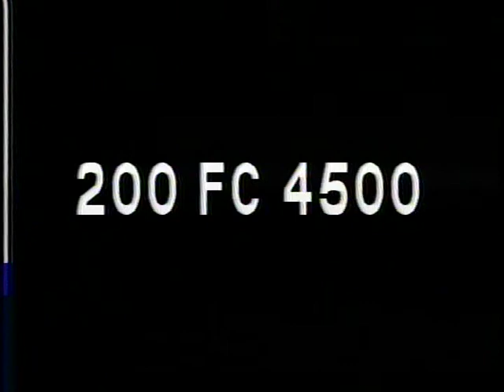THUNDER BAY AND ALPENA, ca. 1947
THUNDER BAY AND ALPENA, ca. 1947 - National Archives and Records Administration   - ARC Identifier 93631 / Local Identifier FC-FC-4500 - Ford Motor Company.  DVD copied by IASL Master Scanner Katie Filbert.